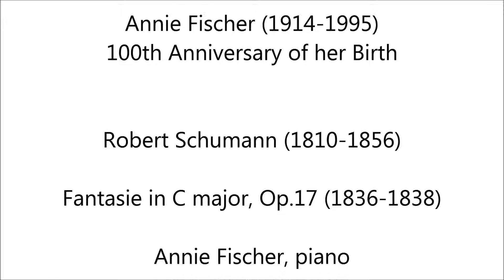Robert Schumann: Fantasie in C major - Annie Fischer (Audio video)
Annie Fischer (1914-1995), 100th Anniversary of her Birth

♪ Fantasie in C major, Op.17 (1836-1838)

Annie Fischer, piano

BBC Studios, Maida Vale, London, 24 February 1971

BBC Music